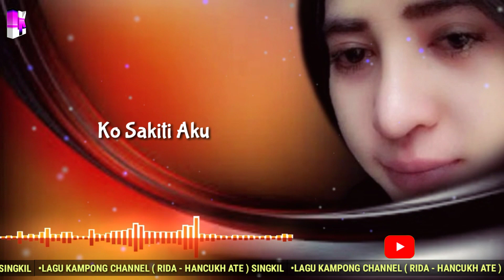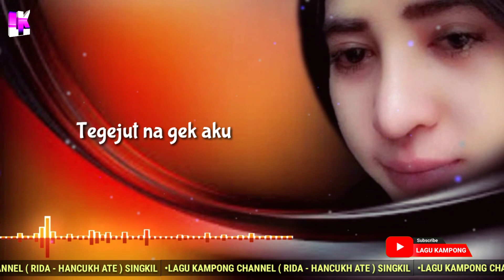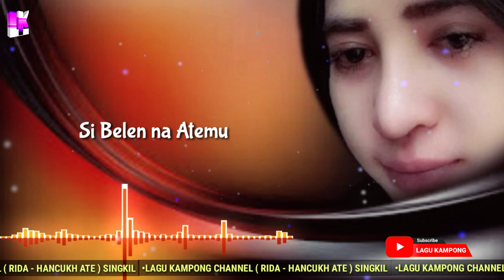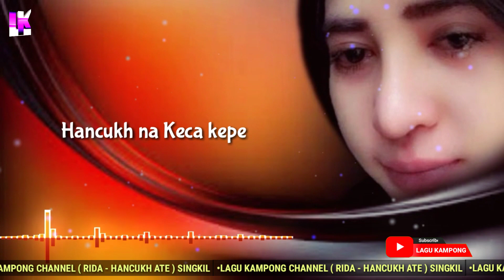Lagu Singkil RIDA - HANCUKH ATE | LIRIK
Lagu Singkil Jadul RIDA - HANCUKH ATE